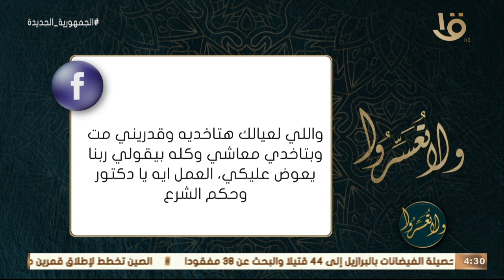ولا تعسروا | د. عمرو الورداني.. يجيب على أسئلة متابعي البرنامج